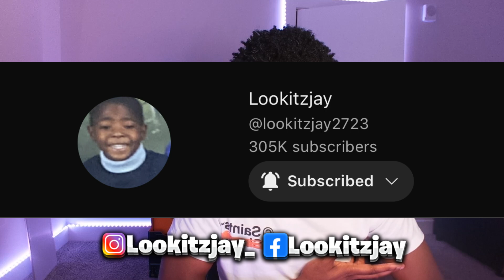Deion Sanders Ex Wife Sends Charleston White A Message After Putting Bounty On Her Son Head!?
Deion Sanders Shedeur Sanders Shilo Sanders Charleston White